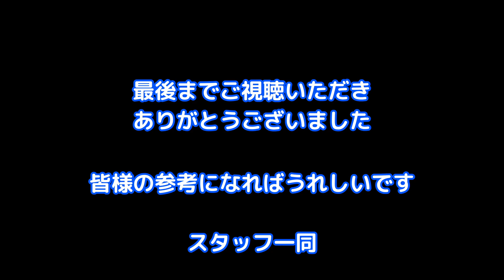【初心者向けHow to】登山初心者は何から始めればいい？山はどうやって選ぶ？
登山の装備よりも以前に、登山を始めたくても自分が山に登れるかどうか、どんな山から始めればいいのかも最初はわからないのが普通です。
まずは、近所などのウォーキングから始めて、少しづつ体力をつけて、有名で手軽な山に登り、そこでどこまで登れるかで自分の体力測定をしてください。これを繰り返していけば、山の難易度と自分自身の体力レベルを知ることができます。
登山の時期や、登山レベルなどもわかります。登山の本をいくつか読んで山選びの参考にすることもおすすめです。